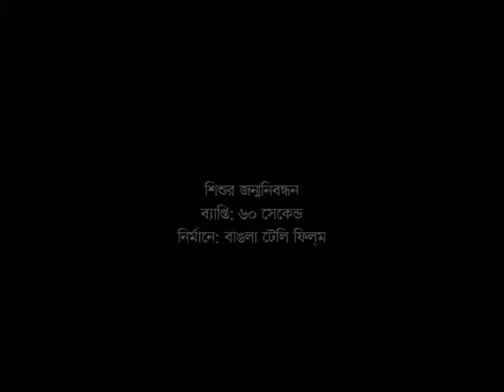TV Commercial on Birth Registration